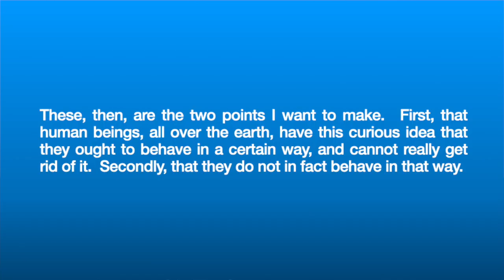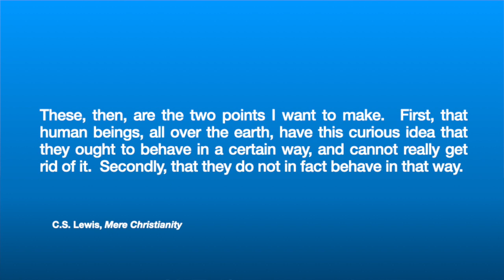Ep 19 - Do We Have Free Will? | @TheGospelSaves Podcast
The Bible says evil originated with Adam’s misuse of free will. Our intuition says free will is real, but some say it’s an illusion. The Bible teaches we are sovereign individuals, capable of choosing our course in life, and operating freely within the restraints of natural and moral laws. Without free will, we could never truly love another.

The Gospel Saves Podcast | Ep 19